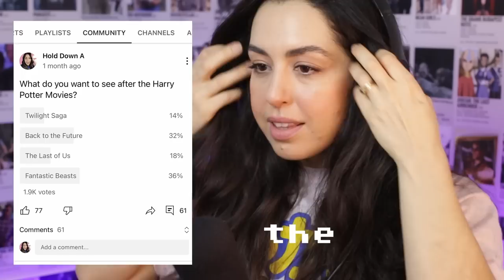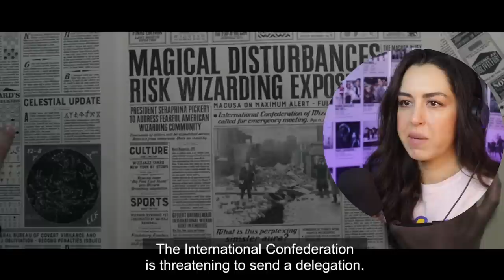Watching *FANTASTIC BEASTS* for the First Time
Just watched the movie Fantastic Beasts and Where to Find Them!
As a NEW Harry Potter fan, it was wonderful yet hard to watch coming directly off the Harry Potter series. It was difficult saying goodbye to the familiar characters and world I had grown to love. However, diving back into the Wizarding World and exploring 1920s New York was still magical. The beasts in the film were beautifully created but somehow harder to buy like I did in HP. It was however enchanting seeing them come to life on screen. Eddie Redmayne did a fantastic job playing Newt Scamander and I loved following along on his adventure. The plot was very entertaining and captured the whimsical spirit of the Harry Potter series. Although it may still be hard to move on from Harry Potter I look forward to watching the next FB!

ames

If you are interested in signing up with them for any of your videos I highly recommend them. If you use my code as a Referral it gives me credits towards my monthly subscription. If you sign up you can also do this within their community!
Here is my code!

Original Movie : Fantastic Beasts and Where to Find Them (2016)